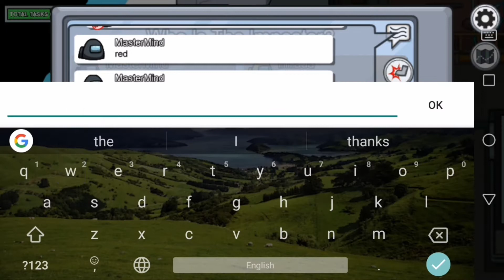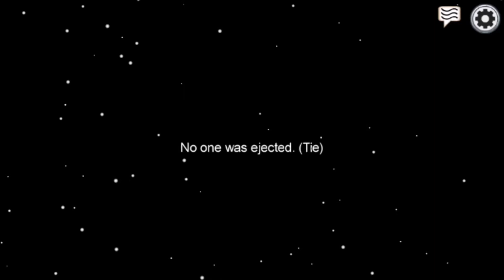AMONG US : WHEN LUCK IS NOT ON YOUR SIDE | PUBLIC GAMES |[GAMEPLAY #2] | SSV TECHNO SHUTTERBUG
HELLO THERE.
Here is part 2 of us playing AMONG US, but luck really was not on our side!!
Hope you enjoy the video. Do suggest some other games that you want us to try in the comments below.

we would love to help you guys out!

You can follow us on the following social media as well for more updates:

Happy day!